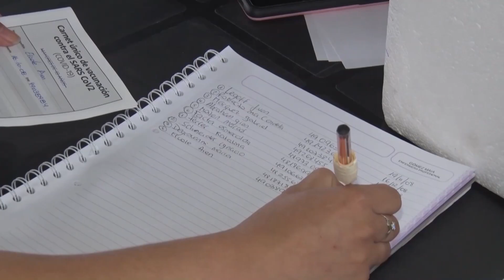CONFIRMAN QUE SE VACUNARÁ CONTRA EL DENGUE